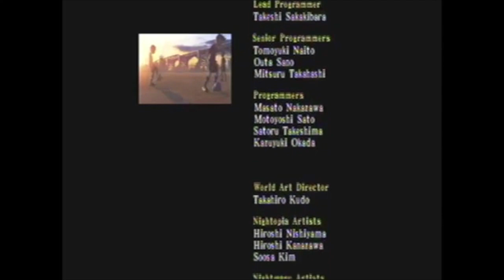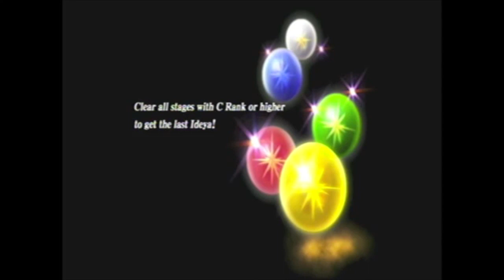NiGHTS Journey of Dreams Part 11 'End One'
Recorded in
720p on Wii